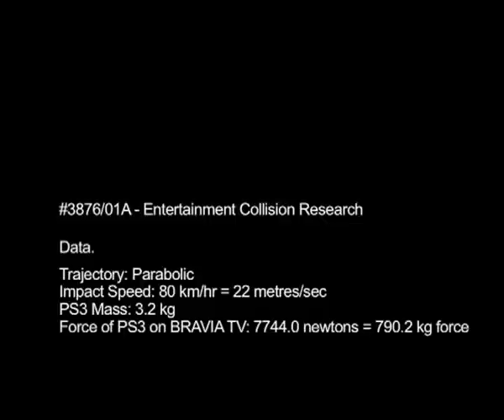XBox 360 Fanboys ULTIMATE DREAM!!!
This is the ultimate hate video created by XBox 360 FANBOYS! The hate that they have for all things SONY, such as the Sony Playstation 3 Slim and the Sony Bravia LCD!! Watch as this PS3 slams into Bravia TV at 50 mph in ultra slow motion.

Ok so the statement above is incorrect of course, im just teasing. It's actually a part of a Sony ad campaign in Australia, I think its a promotion that they have at the moment when you buy a Bravia TV you get a bonus PS3 Slim for free.

Footage courtesy of Sony Australia. Check out sony.com.au

As always massive thanks to all my subscribers and anyone who has commented, rated and viewed my videos!!

Peace,

Dragan